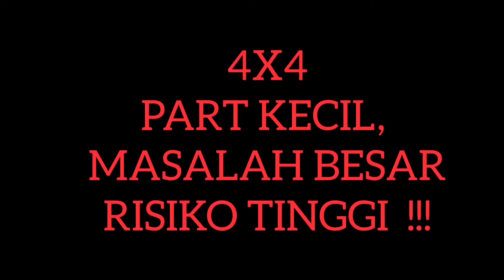Nissan Navara NP300 Propeller Shaft / Long Shaft Universal Joint Coupling (Part 1)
Satu Part yang kecil dan murah TETAPI sangat senang kita tidak perasan ia akan datangkan bahaya yang akibat teruk.